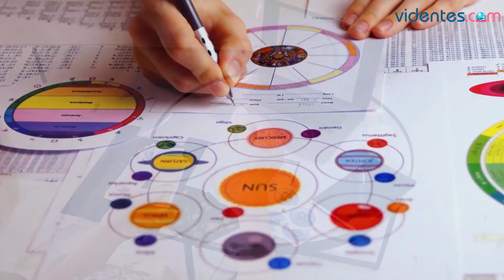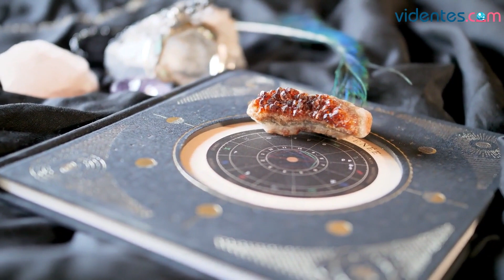HORÓSCOPO DIARIO 🎁⭐💫 ARIES ♈️ MIÉRCOLES, 31 DE MAYO DE 2023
Horóscopo de Aries para hoy, miércoles 31 de Mayo de 2023. El horóscopo para hoy: descubre tu futuro gracias a mi horóscopo diario para ti.